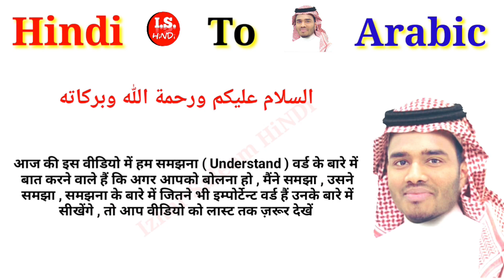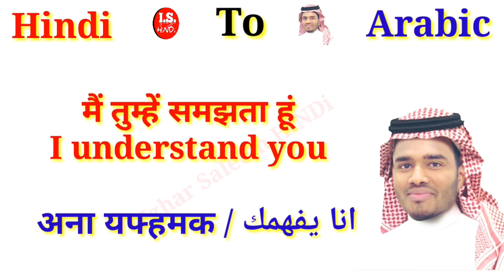Arbi Kaise Bole | अरबी भाषा बोलना सीखें | Understand Ki Arbi | Arabic To Hindi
Arbi Bhasha Kaise Bole | अरबी भाषा बोलना सीखें | Understand Ko Arbi Me Bole | Arbi kaise bole |Arabic To Hindi

About This Video :- Dear Friends :- Is Video Men Main Ne aap logo ko Bataya Hai Ki Aap Saudi Ki Tarah Ya Phir Qatar Dubai Kuwait Walo Ki Tarah Acchi Arabi Kaise bol Sakte Hai Aur saath men kuch important Sentence And words bhi hai jo ki Arab Countries men rahne walo ko pata Hona chahiye Agar Aapko Seekhna Hai To Aap Video Ko Last Tak Zaroor Dekhen And I hope Ki Aapko Ye Video Zaroor Pasand Aayegi  To Aap Ye Video Last Tak Zaroor Dekhen

Aur Aapne Hamare Channel Par Visit Kiya Iske Liye Aapka Bahut Bahut Shukriya…Thanks

Accountant Job in Saudi Arabia | Saudi Arab men Accountant Job | अकाउंटेंट जॉब सऊदी अरब में कैसे करे👇

Accountant Salary in Saudi Arabia | सऊदी अरब में अकाउंटेंट की सैलरी |What is the Salary of Accountant 👇

How To Check Iqama Expiry Date Without Absher | Check Iqama Expiry 2021

How To Check | How Many Sim Cards Registered on Our Iqama 2021 | Iqama पे कितना सिम है 👇

comment news reporting teaching and research

How To Speak Arabic
Understand ki arbi
Arbi kaise bol
Arbi me koi cheez kaise pooche
arbi me sawaal kaise kare
Dubai ki arbi hindi me
Hindi to arbi bolna seekhe
Hindi to arbi
Asaan hindi bhasha me arbi
Arbi bhasha seekhe
Saudi men arbi kaise bole
Kuwait me arbi kaise bole
Dubai me arbi kaise bole
Qatar me arbi kaise bole
Real life Relationships in Arabic
Arabic Vocabulary Tips for Beginners
Real life Relations in arbi
Arabic Vocabulary for Relations
Arabic learning
saudi arab me arbi kaise bole
saudi men arbi bolne ka tareeka
arbi men baat kaise kare
hindi to arabic
arabi bhasha sikhen hindi mein
अरबी में सवाल कैसे करें
कोई चीज़ अरबी में कैसे पूछे
अरबी में बात करना सीखें
अरबी भाषा कैसे बोली जाती
अरबी में कैसे बात करें?
अरबी कैसे पढ़ा जाता है?